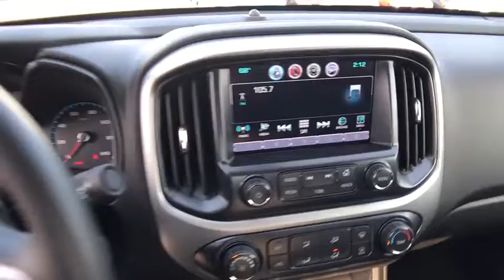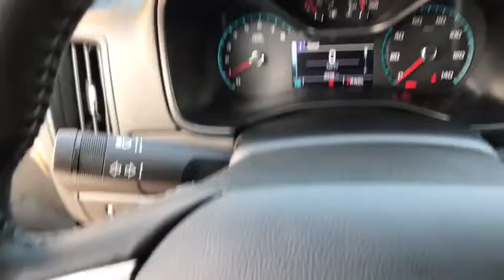2018 Chevrolet Colorado Redding, Eureka, Red Bluff, Chico, Sacramento, CA J1279942C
Used 2018 Chevrolet Colorado available in Redding, California at Lithia Chevrolet Redding. Servicing the Eureka, Red Bluff, Chico, Sacramento, CA area.
2018 Chevrolet Colorado 4WD Ext Cab 128.3 LT - Stock#: J1279942C - VIN#: 1GCHTCEA7J1279942

CARFAX 1-Owner GREAT MILES 2274! FUEL EFFICIENT 24 MPG Hwy/19 MPG City! Back-Up Camera 4x4 Bed Liner WiFi Hotspot Onboard Communications System Satellite Radio LPO 18 (45.7 CM) 5-SPOKE POLISHED ALUMINUM WHEELS READ MORE! KEY FEATURES INCLUDE: 4x4 Back-Up Camera Satellite Radio Onboard Communications System WiFi Hotspot. Keyless Entry Steering Wheel Controls Electronic Stability Control Bucket Seats 4-Wheel ABS. OPTION PACKAGES: LPO 18 (45.7 CM) 5-SPOKE POLISHED ALUMINUM WHEELS -LPO wheels will come with (4) 18 wheels from the factory with alignment specs set to 18 LPO wheel selected (dealer-installed) LT CONVENIENCE PACKAGE includes (C49) rear window defogger (A28) rear-sliding window (T3U) front fog lamps (BTV) Remote vehicle starter system (PPA) EZ-Lift tailgate and (DG6) outside heated power-adjustable body-color manual-folding mirrors BEDLINER SPRAY-ON BLACK WITH CHEVROLET LOGO ENGINE 2.5L I4 DI DOHC VVT (200 hp [149.0 kW] @ 6300 rpm 191 lb-ft of torque [259 N-m] @ 4400 rpm) (STD) AUDIO SYSTEM CHEVROLET MYLINK RADIO WITH 8 DIAGONAL COLOR TOUCH-SCREEN AM/FM STEREO seek-and-scan and digital clock includes Bluetooth streaming audio for music and select phones; voice-activated technology for radio and phone; featuring Apple CarPlay capability for compatible phone; includes auxiliary jack (STD) TRANSMISSION 6-SPEED AUTOMATIC HMD 6L50 (STD). OUR OFFERINGS: Are you browsing other Mt. Shasta or Red Bluff Chevrolet dealerships? Dont buy until you visit Lithia Chevrolet of Redding. Our inventory includes the popular Chevy Cruze the versatile Chevy Suburban and the powerful Chevy Silverado pickup truck. Browse our entire inventory of cars Pricing analysis performed on 11/12/2018. Horsepower calculations based on trim engine configuration. Fuel economy calculations based on original manufacturer data for trim engine configuration. Please confirm the accuracy of the included equipment by calling us prior to purchase.